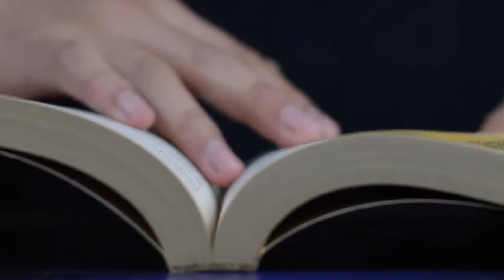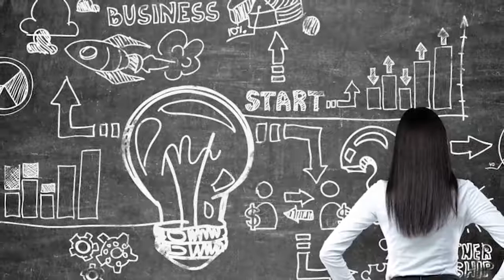What Is Your Purpose and True North? | Philosophy Motivation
Your comments are my inspiration, so please take a second and say ‘Hey’ ;).

- Kendol Mason